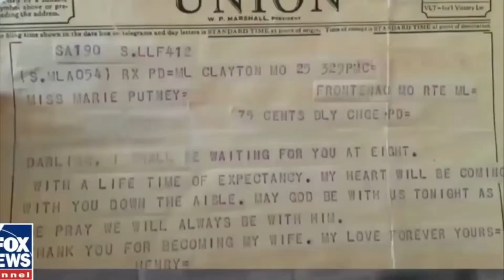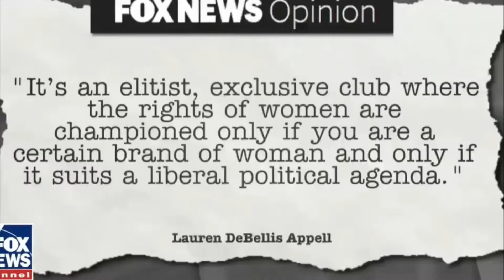How Men are Running Away Fromm Modern Relationships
Women discuss how men nowadays are turning away from relationships.